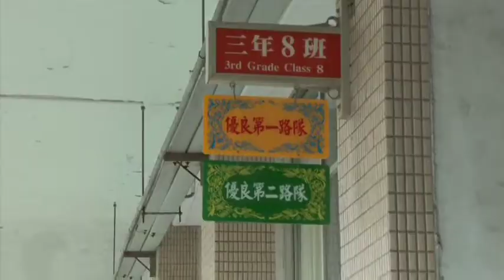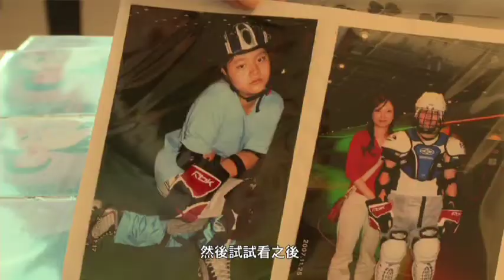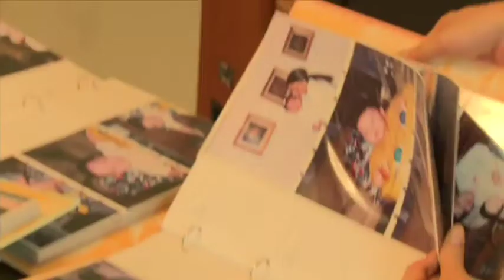國藝會補助成果—〈哈奇向前衝〉／兩兩映画有限公司